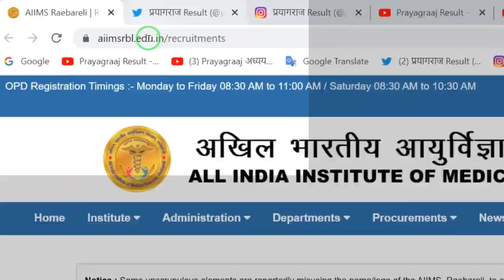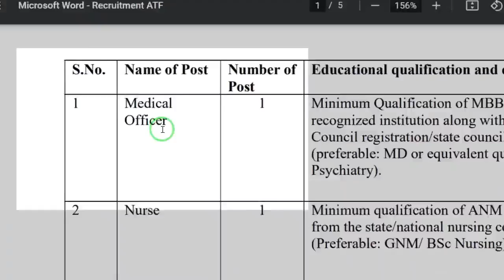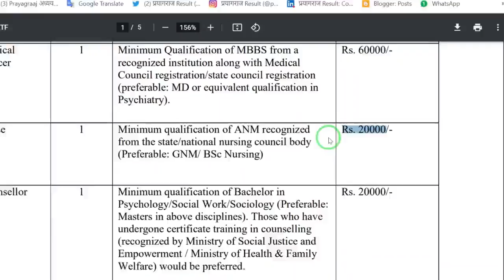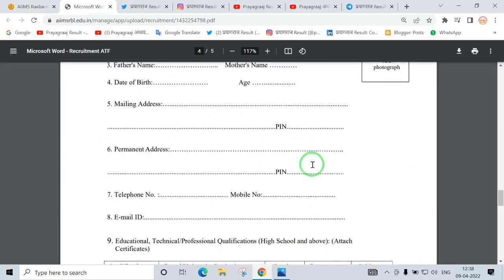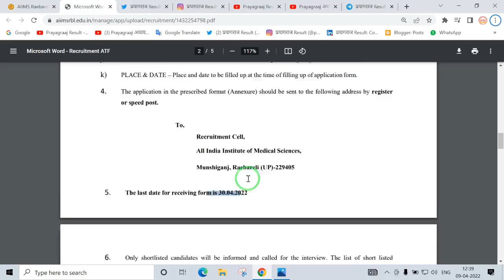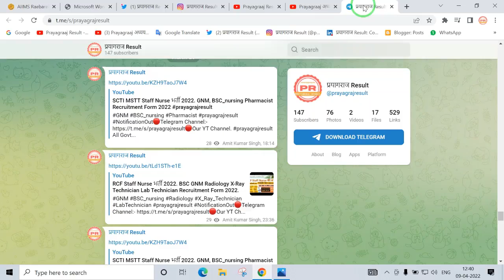UP AIIMS Staff Nurse भर्ती 2022. New Vacancy 2022. ANM, GNM, B.Sc. Medical Officer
Important Links:
🔴Notification👇